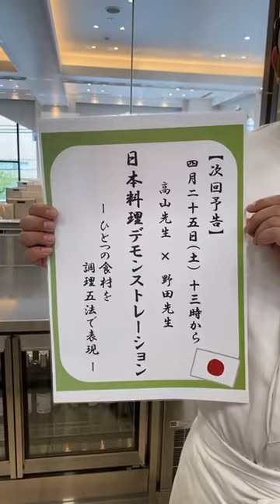【インスタLIVE】おうちパーティー Vol.3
今回は記念すべき第3回目のデモンストレーション
テーマは『おうちパーティー』

自宅でもポイントをつかむだけで
簡単にかわいく作ることができます！

日本料理からは佐藤先生
西洋料理からは武田先生が出演！